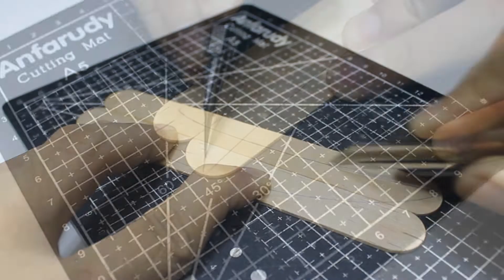EASY DIY - Turning Popsicles into Valorant ION Butterfly Knife for $3 WITHOUT POWERTOOLS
Easy HOMEMADE DIY - I will turn Popsicle Sticks into Valorant ION Butterfly knife for only $3 without using powertools.

Material Used:
- Popsicle Sticks
- Elmers Glue
- Super Glue
- Retractable Cutter